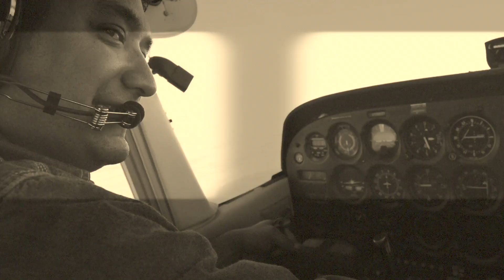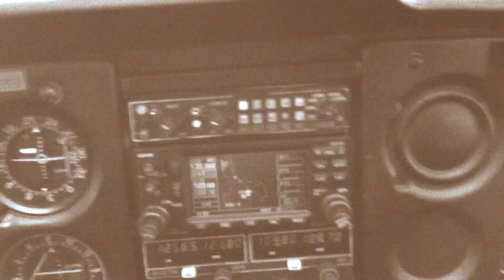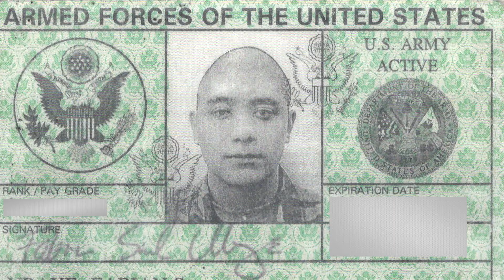Trayectoria parte 1